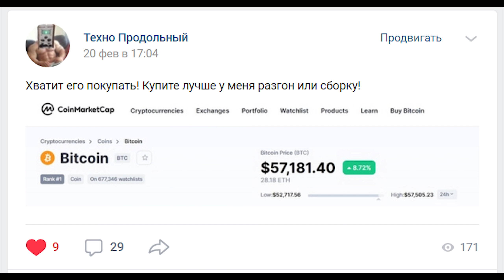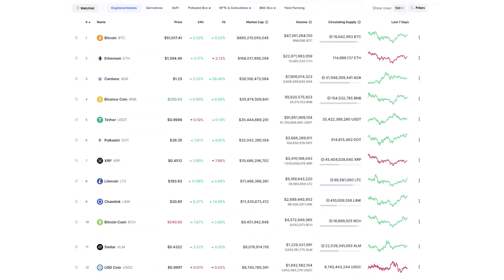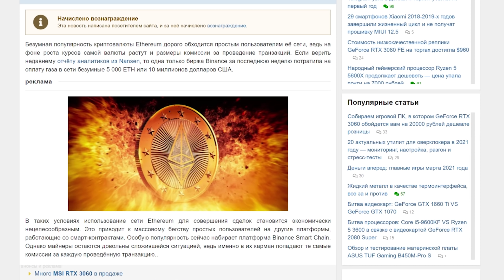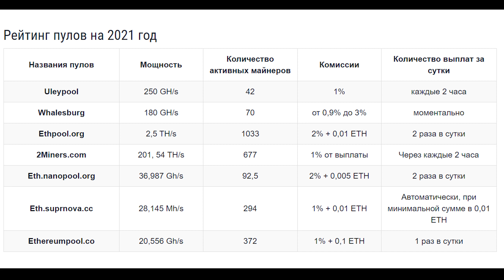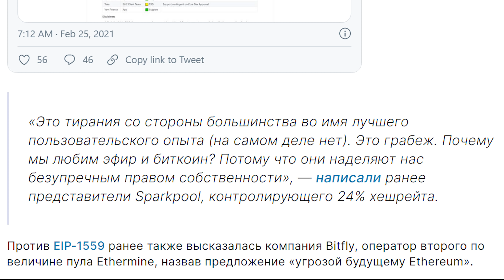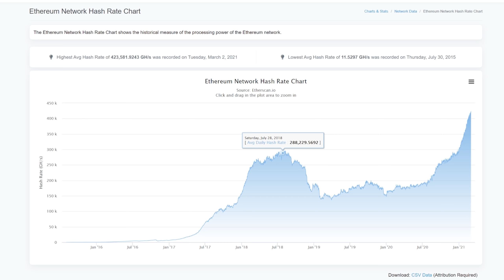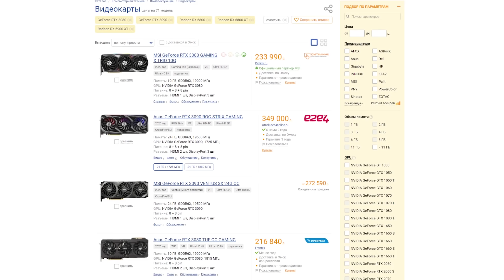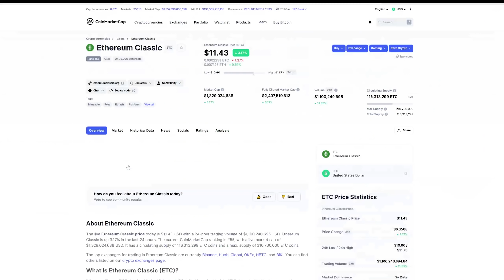Майнинг закончится! Обновление Ethereum против майнеров.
Осталось недолго терпеть. Виталик Бутерин объявил войну майнерам и скоро они не смогут обогащаться с его Эфира. Видосик будет полезен как майнерам и криптоэнтузиастам, так и просто техногикам и любителям ПК железа, для которых я и снимаю свой контент.
00:00 Приветствие\Вступление
00:38 Ethereum и Bitcoin
01:25 Как работает майнинг
03:09 Обновление Эфира против майнинга
04:05 Майниг пулы
04:45 Бойкот обновления
05:24 Ответ Виталика Бутерина
05:50 Proof of Work and Proof of Stake
06:43 Хайп Эфириум и куда денутся видеокарты
08:16 Новый форк Эфира
 Второй канал:
Интернет магазин с выгодными ценами на электронику с доставкой по СПб и пригородам:
 Я Даниил Продольный, мой канал о компьютерной технике. Преимущественно от том, как качественно собирать настольные компьютеры, имея максимум производительности за минимум денег. В своих сборках я использую по большей части новое железо, но и в зевонах тоже шарю. Осведомлен во всем, что касается комплектующих ПК. Умею разгонять, даунвольтить и в майнинге тоже понимаю. Жду ваших вопросов.